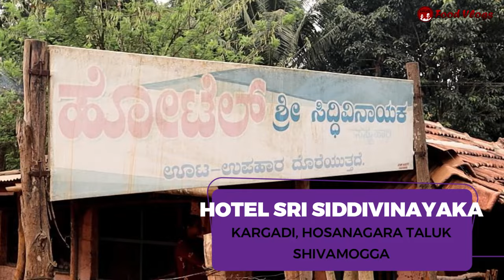ಇಲ್ಲಿನ ಇಡ್ಲಿ ತಿನ್ನೋಕೆ ಬೆಳಿಗ್ಗೆ 6ಗಂಟೆಗೇ ಜನ ಬರ್ತಾರೆ | Sri Siddi Vinayaka Hotel Kargadi | Food Vlog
Hello friends, if you are from Hosnagara Taluk or happen to travel anywhere near then you must visit Hotel Sri Siddivinayaka at Kargadi. Mr and Mrs Ramdas nayak couple run this hotel from past 20 years and before that it was located in Kargadi town itself. Now it is shifted 2 km away from Kargadi CIrcle on Kundapura - Shivamogga Road. Lot of people who travel on this route give a pit stop and enjoy the homely and tasty food here. Also the food is very light on pocket. Do try this on your next visit

(The Hotel is near to Sri Siddi Vinayaka Temple, one may ask the localites to go to the Hotel)
Hotel Sri Siddivinayaka, Kargadi, Hosnagara Taluk, Shivamogga District